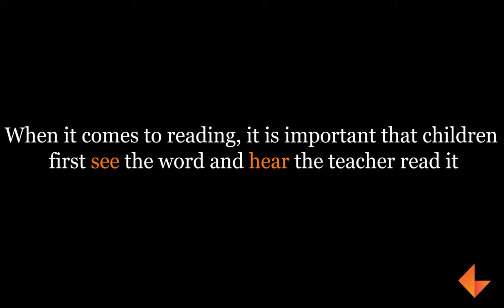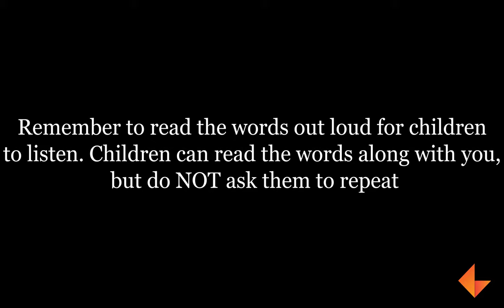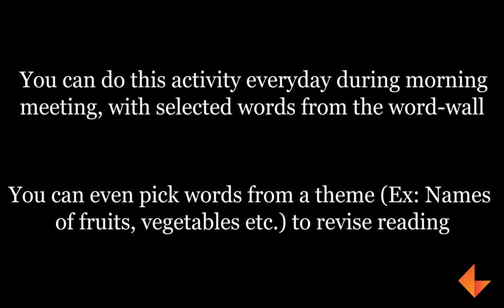Reading strategies | Word Count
In this video teachers are going to learn an activity that will help children learn to read familiar words.